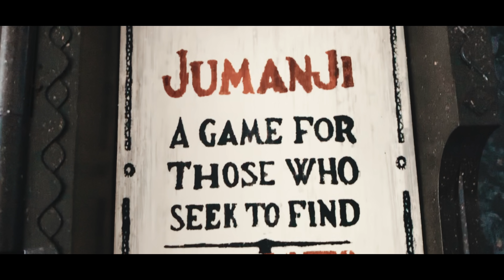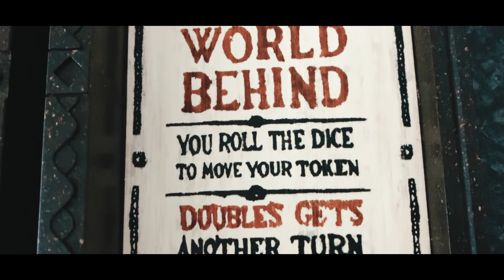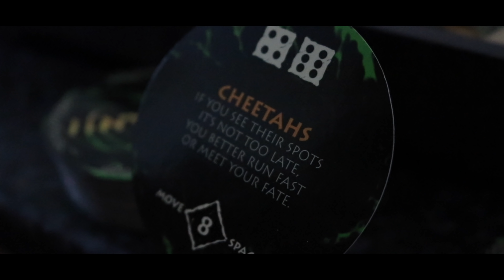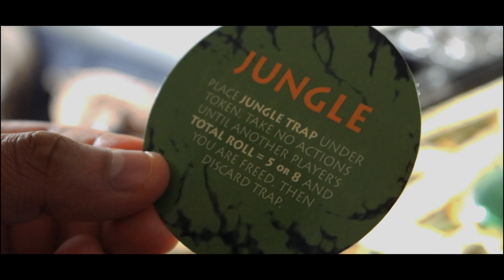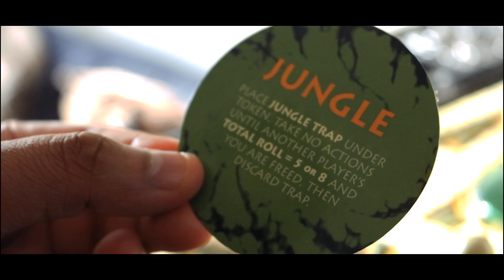REAL LIFE JUMANJI?! FOUND IN THE UK! | PROJECT GAMER CORP PLAYS A REAL REPLICA BOARD OF JUMANJI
So Project Gamer Corp came across a weird drumming sound whilst on their park walks... What did they discover? 😱 A life size Jumanji Board!  🎲🌴

Our very first cinematic style of video for the epic Jumanji! 🎥

Watch us adventure into the jungles of Jumanji! 🌴

LINKS